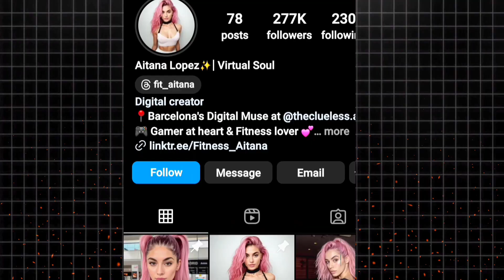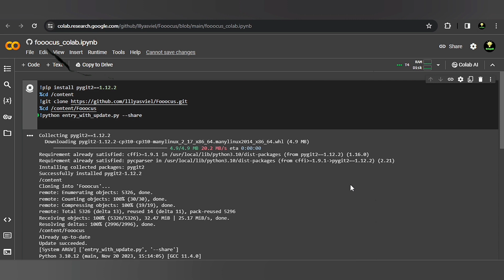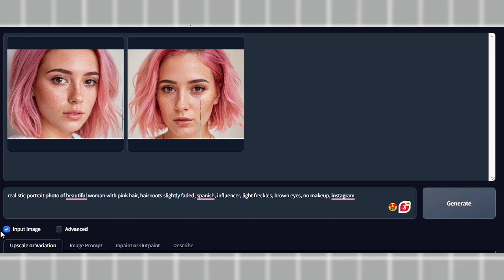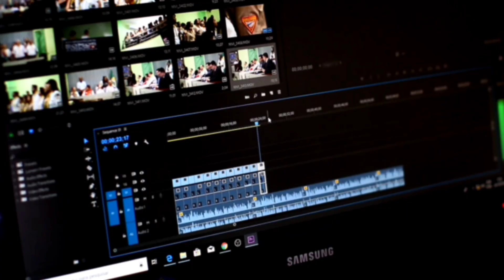How To Make Realistic Ai influencer in Hindi & Earn Money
"Unlock the secrets of AI-driven influence and earn like never before! 🚀 Dive into the world of creating a hyper-realistic AI influencer with our groundbreaking tutorial. Discover the power of AI to craft personalities that captivate audiences, drive engagement, and rake in revenue effortlessly. Whether you're a seasoned creator or a curious entrepreneur, this is your gateway to the future of influencer marketing. Watch now and revolutionize your digital presence with the magic of AI! 💡💰

Goggle Collab links ( juggernaut model)